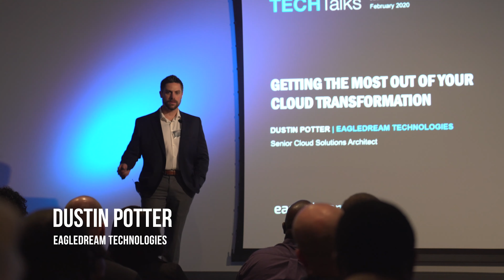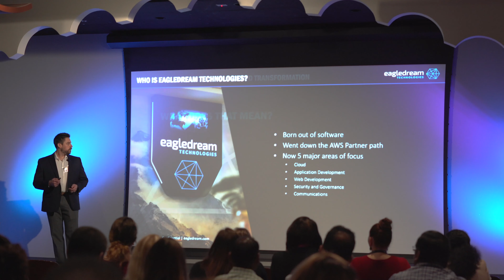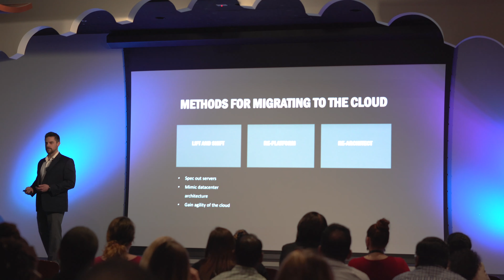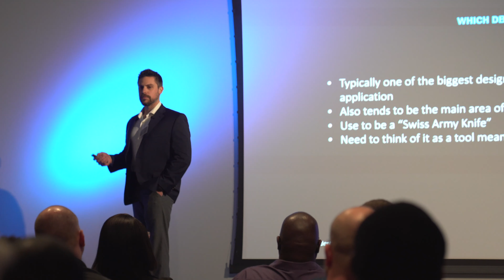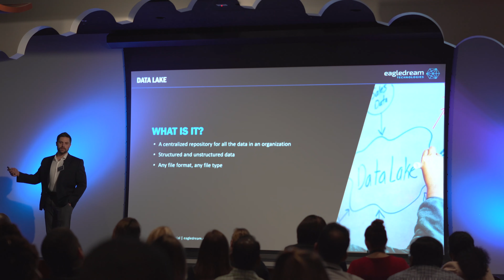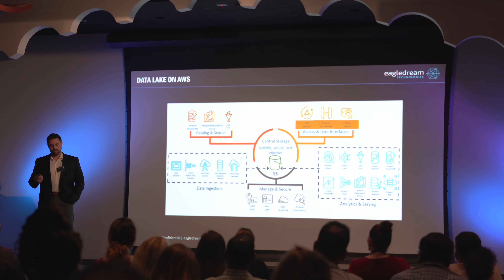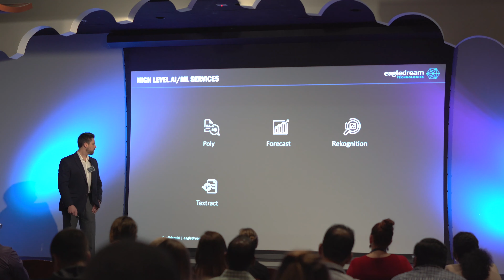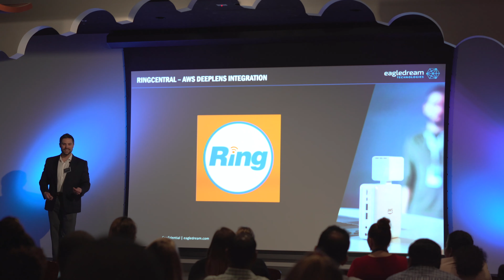Getting The Most Out of Your Digital Transformation TECHTalks Jacksonville Dustin Potter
EagleDream’s Senior Cloud Solutions Architect Dustin Potter discusses the possibilities of Application Modernization and the steps to take in changing your company’s infrastructure at TECHTalks Jacksonville 2/26.
Dustin deals with infrastructure and operations, with a strong background in application development. He enjoys tackling problems of reliability/resilience and system maintainability. Dustin is a certified AWS Solutions Architect, as well as an AWS DevOps Engineer.